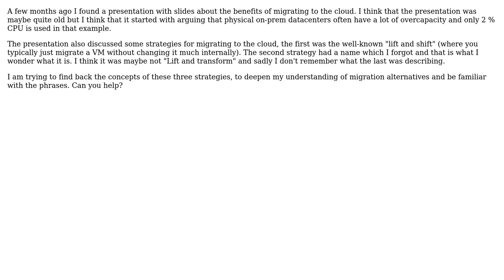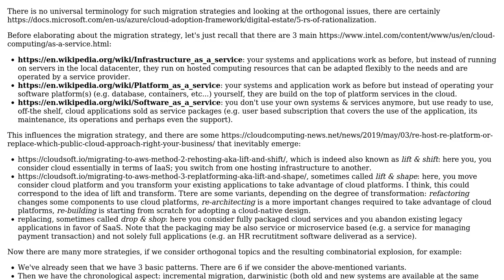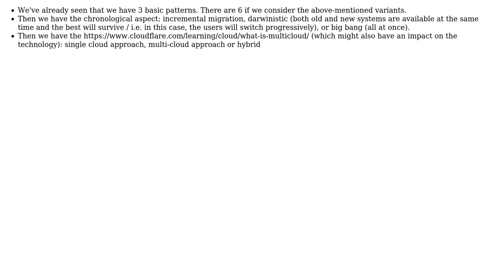Software Engineering: Strategies in cloud migration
With thanks & praise to God, and with thanks to the many people who have made this project possible! | Content (except music & images) licensed under CC BY-SA | Music | Images & others | With thanks to user Niklas Rosencrantz user Christophe and the Stack Exchange Network Trademarks are property of their respective owners. You are responsible for your own actions.